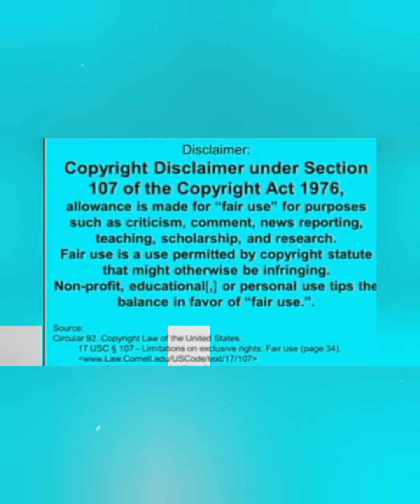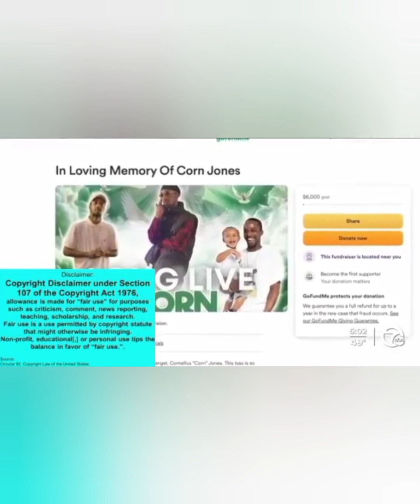black people who murder each other over trivial things should be classified as a crime of self hate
the killing of a black man and his son over a noise dispute by another black person shows a lack of compassion for black life. its easy for black people to kill one another living in a world that's anti - black. the white supremacy wicked world have worked hard to change history and it's mission was to make black people inferior and teach white superiority to the black slave on the slave plantations in America. the  slave master  once slave has a inferior complex of misinformation that was taught by the enslaver. a 22  year old black man in Michigan kills a 33 year name Cornelius jones over nothing but spiting in a kitchen..22 black man spits in Cornelius Jones kitchen sink Mr. Jones ask the man to leave then 22 open fire with a gun killing the man self hate..